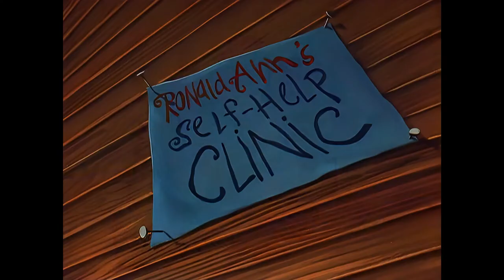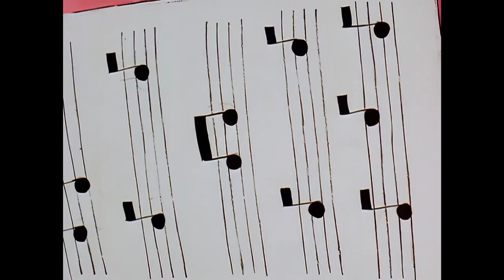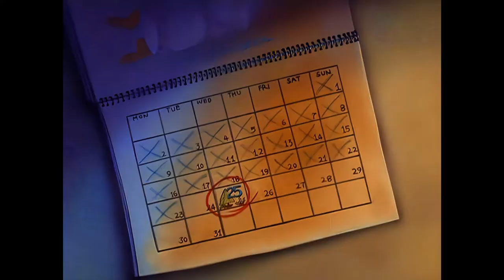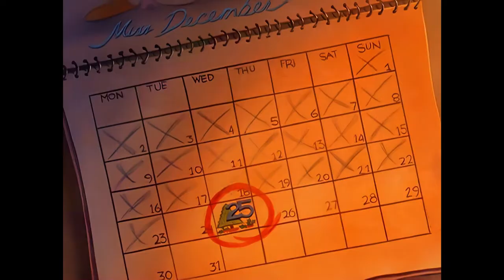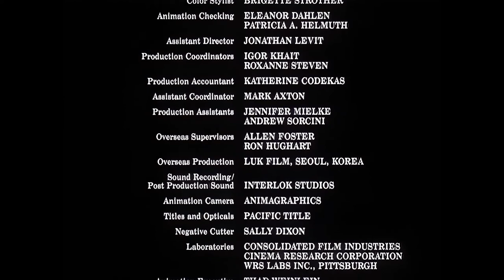1991 - Opus 'n Bill in A Wish for Wings That Work (SD 4K Upscale)